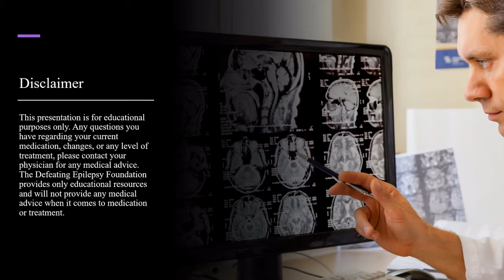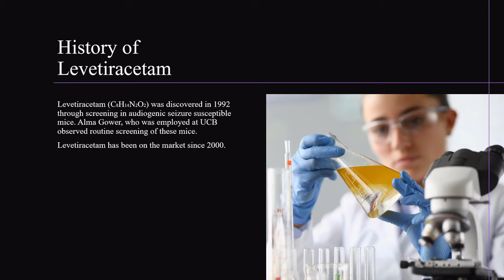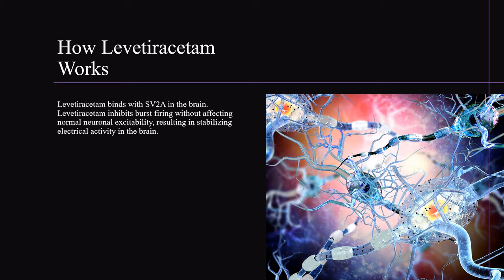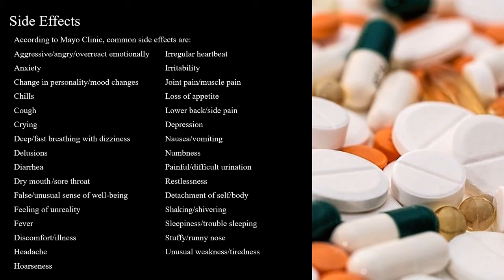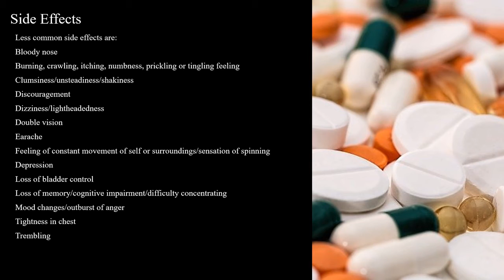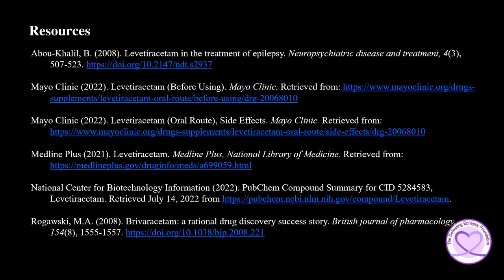Levetiracetam: What You Should Know About It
Welcome to our Epilepsy Medication Series as our founder Natalie Boehm talks about what levetiracetam is, its history, how levetiracetam works, side effects, and risks.

epilepsy medication We have our content in other languages on our other channels.